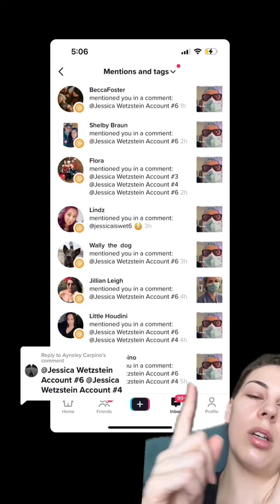Carpino Vidali Md